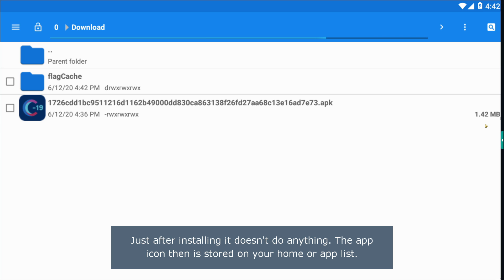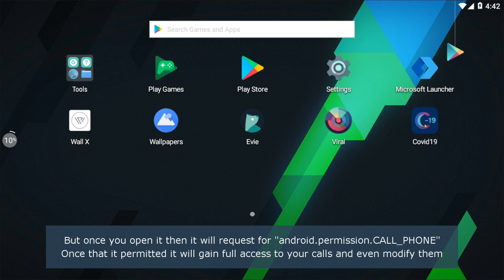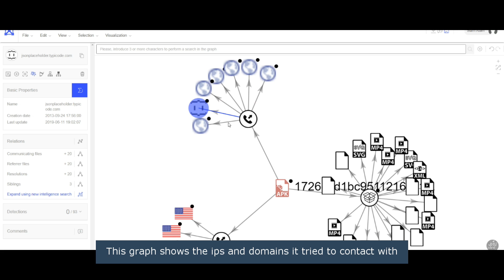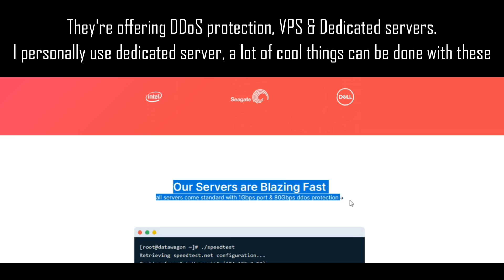COVID-19 themed Android Banking Malwares